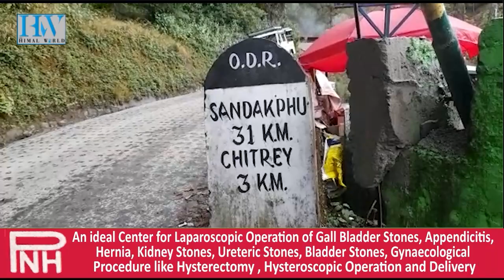SANDAKPHU SNOWFALL: TOURISTS RESCUED, MORE STUCK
Watch this Exclusive Report by Prashant Singh Lakandri from the spot!